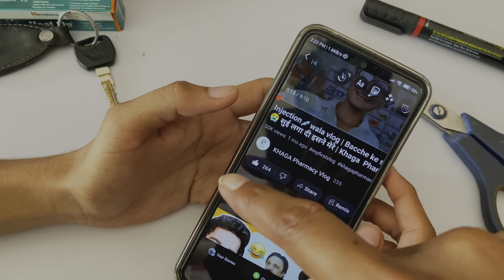कार का AC खराब 🤢 | Ohh shittt | My new vlog | Khaga Pharmacy vlog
कार का ac खराब 🤢 | Oh shittt | My new vlog | Khaga Pharmacy vlog

Whatsapp पर हमसे जुड़ने व किसी भी दवा या बीमारी को लेकर हमसे सीधे बात करने के लिए अभी हमसे जुड़े बस एक क्लिक पर

My Video and Voice Recording Stuff
Tripod Stand
External Light
Editing Software
Mobile Phone

car ka ac hua kharab
meri car ka ac hua kharab vlog
car ke vlog
car vlog
car ac vlog
fatehpur vlog video
my new vlog
mu first vlog
hyundai car ac kharab hua
car ka ac hu akharab
monu bhaiya huve pareshan
meri car ka ac vlog
my vlog video
car vlog video
car ka vlog video
new vlog of my car
fatehpur ac reapir
fatehpur me car ki ac reparing
fatehpur me car ac kaha theek karaye
fatehpur vlogers
fatehpur vlog video
fatehpur ki video
fatehpur video
fatehpur newvideo